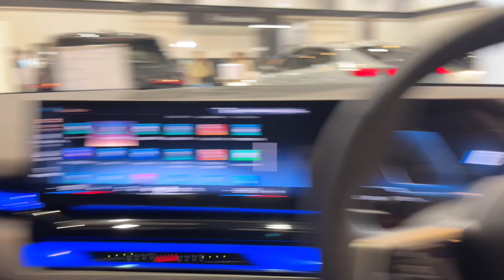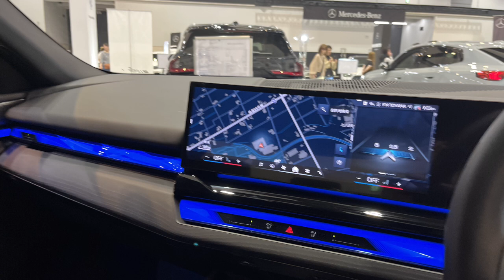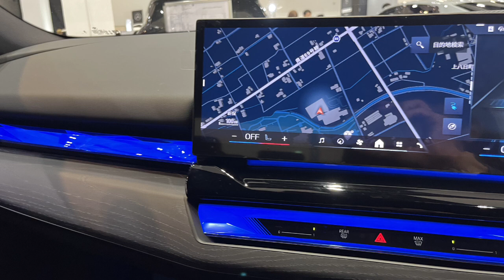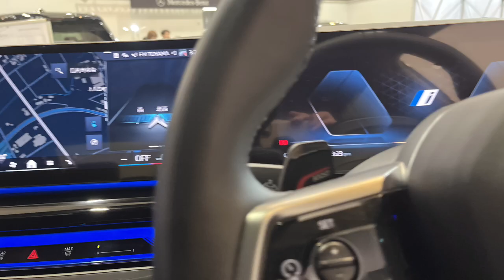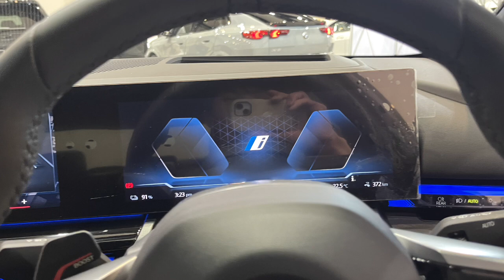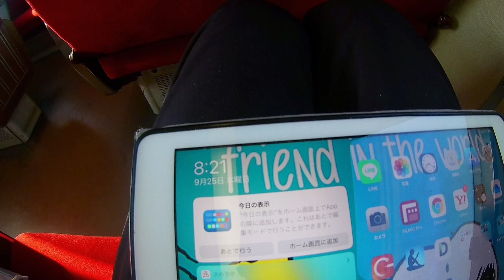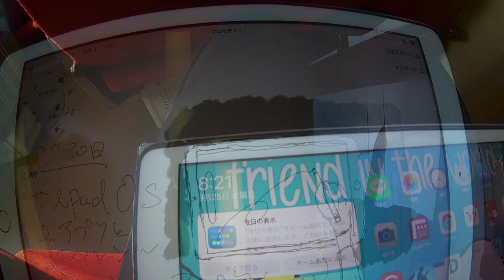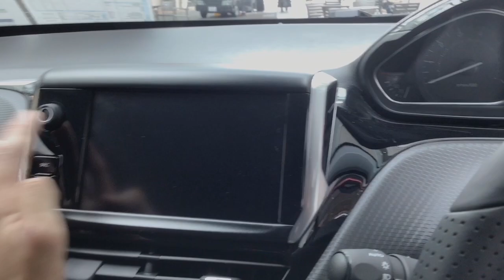BMW i5 eDrive40 M Sportを見るDiscover the BMW i5 eDrive40 M Sport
今回はこちらとなります、地元富山輸入車ショー24の模様というところですね・・・まだまだあるのですけど、もう少しお付き合いください。それで、電気自動車のセダンですね。それがBMW i5 eDrive40 M Sportというところでして、ベーシックなものもあるのかなというところですがMスポーツと値段は一緒なんですけど、それでもいい値段なんですけどね。でも、色合いといい素敵なモデルでしたね。
BMW i5シリーズの詳細
制作・撮影協力　株式会社EPMグループ
　　　　　　　　株式会社EPMコーポレーション
　　　　　　　　Ishikawa BMW 富山中央支店
　　　　　　　　富山輸入販売店協会
　　　　　　　　一般社団法人富山産業展示館
時間
0:00トーク
1:34オープニング
1:53本編スタート
3:25ナレーション1
9:40ナレーション2
14:09ナレーション3
16:53ナレーション4
21:48後半
25:49ナレーション5
31:07ナレーション6
34:17ナレーション7
40:36最後色々
42:58クローズドトーク
44:53終わり

Apple iPad 10 256GB Cell WIFI model
Logicool Crayon
Ulanzi Tripod FT-01
Ulanzi Smart Phone mount adaptor FT-01
Luma Fusion
Concept(コンセプト)
Filmic Pro
Blackmagic Camera
Adobe Express
標準カメラアプリ
Streamlab OBS
Microsoft Word
Microsoft OneNote
Microsoft Pix